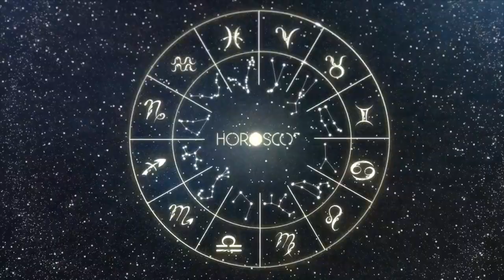Daily Horoscope - CANCER - January 29 2023